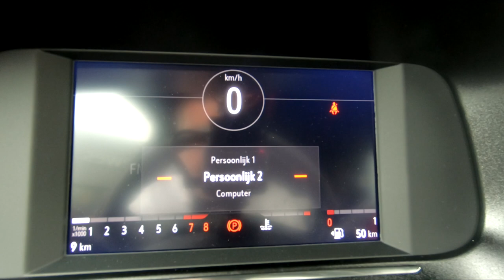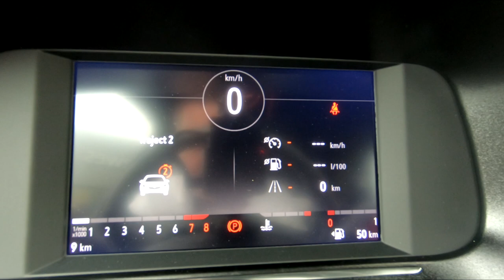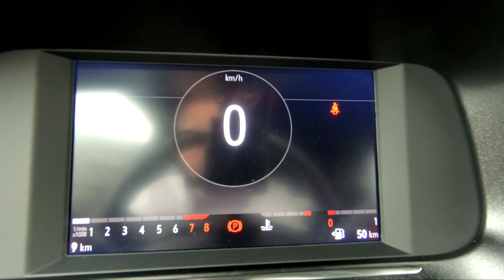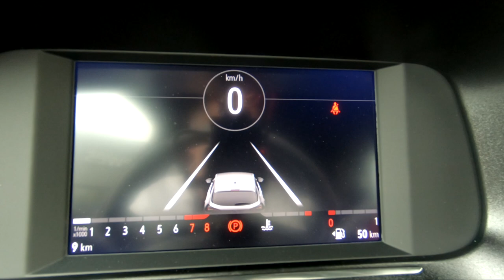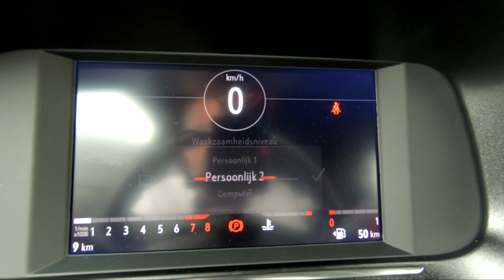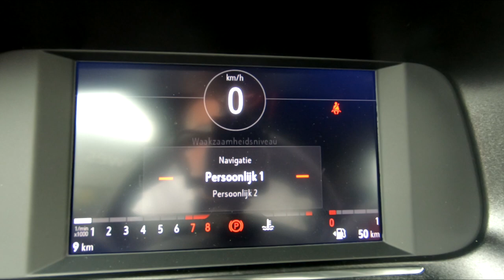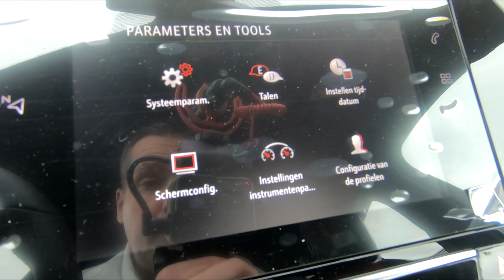Hoe werkt de digitale cockpit in de Opel Corsa? - Uitleg video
In deze video laten wij zien hoe de digitale cockpit in de nieuwe Opel Corsa werkt. Met het 7 inch beeldscherm achter het stuurwiel kan allerlei informatie worden weergegeven. Hoe dit werkt, zie je in deze video!

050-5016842